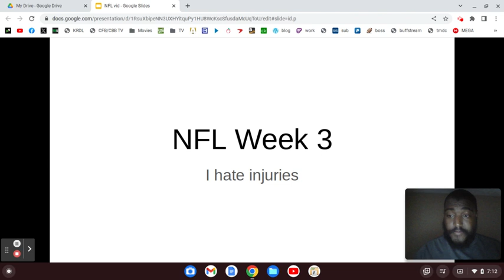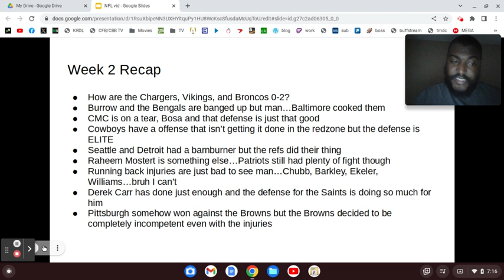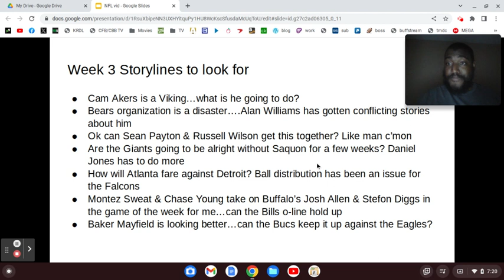2023 NFL Week 2 Recap & Week 3 Overview (9/20/23)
It's apart of the game but the injuries suck